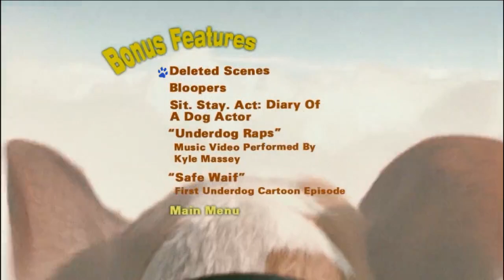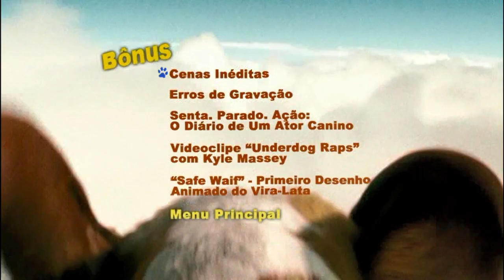Supercan DVD Menu 2008 en inglés, chino, coreano, español y portugués